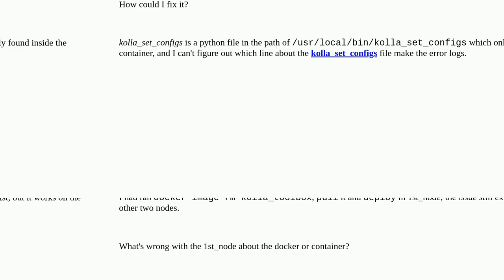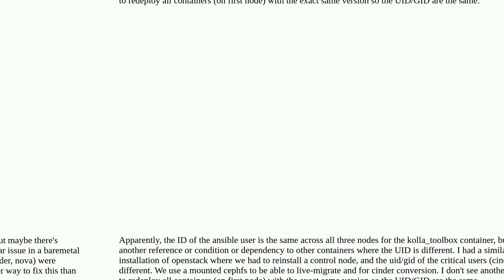docker logs err:"+ sudo -E kolla_set_configs sudo: unknown uid 42401: who are you?" in openstack ...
docker logs err:"+ sudo -E kolla_set_configs sudo: unknown uid 42401: who are you?" in openstack container

A special thanks goes out to the community

  docker openstack configuration ansible python